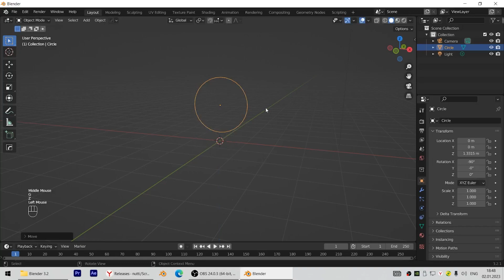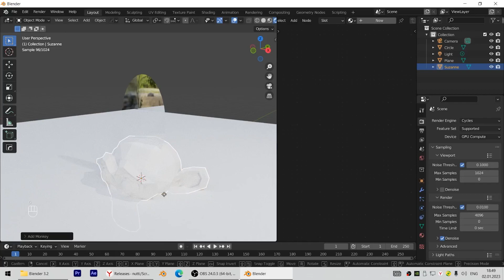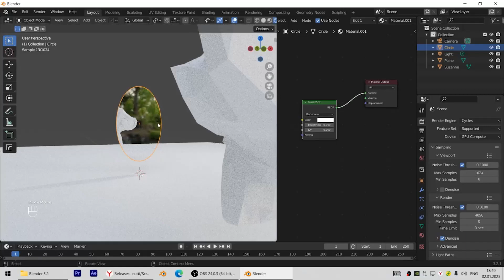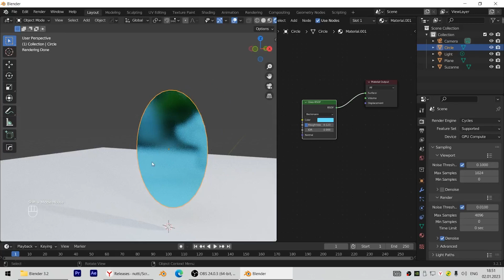Как создать Зеркало ? Mirror Blender 3d Tutorial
В этом видео-уроке я рассказываю как создать материал для ЗЕРКАЛА или СТЕКЛА , как регулировать шероховатость, цвет, степень прозрачности)
На данный момент Blender не уступает таким программам, как 3ds Max, Maya или Cinema 4D, и обладает всеми необходимыми инструментами и возможностями для 3d моделирования, анимации, симуляции различных эффектов, риггинга, композитинга, моушен-трекинга, рендеринга и даже видеомонтажа!